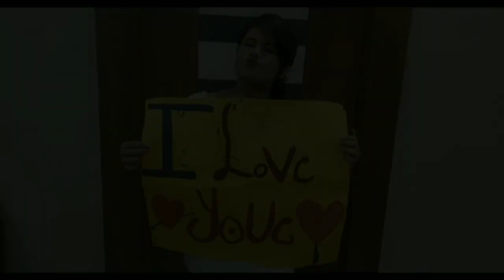LOCKDOWN BIRTHDAY 🎂 SURPRISE VIDEO ||FOR kOMAL